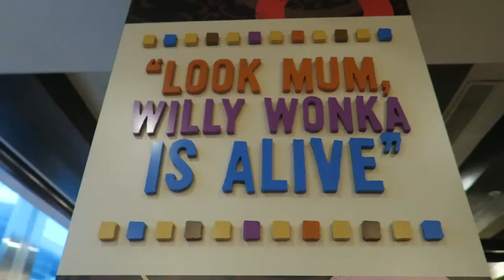CHOCOLATE OVERDOSE l The famous Max Brenners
Sydney 23/07/16

Catching up with friends, going to the movies and indulging at Max Brenners.